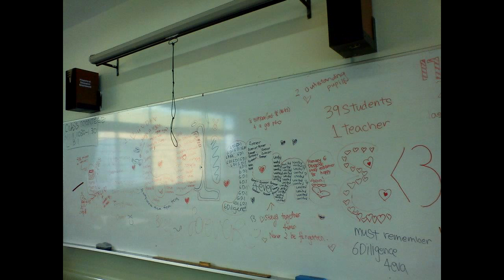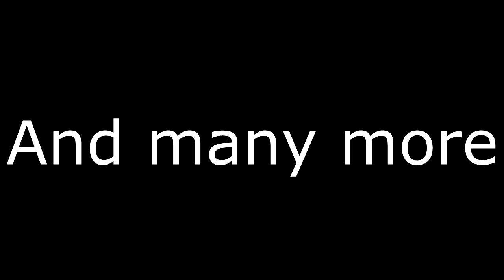6 Diligence (photos of the last day)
I will NEVER FORGET my favorite class: P6 Diligence and DE best teacher: Ms Teh Wan! The song does not belong to me. I WILL MISS ALL MY GOOD FRIENDS! These years together with all of you have been wonderful!! Rachel Sm